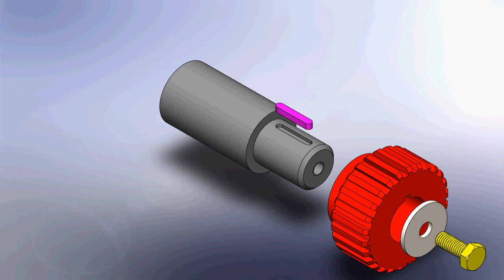Liaison encastrement démontable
-Liaison encastrement entre un arbre et un pignon (petite roue dentée)
*épaulement à gauche pour arrêter la translation
*une vis H et une rondelle plate  à droite pour arrêter la translation
*clavette parallèle et rainure sur l'arbre et sur le pignon pour arrêter la rotation
 0 translation +0 rotation = liaison encastrement